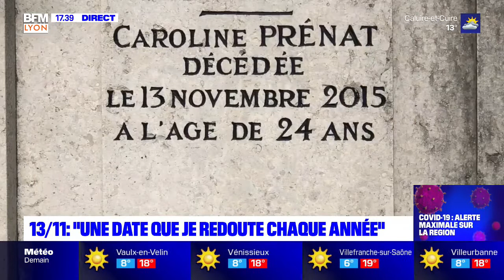13 novembre : "Une date que je redoute chaque année"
5 ans jour pour jour après la mort de sa fille lors des attentats du Bataclan, ce père de famille lyonnais témoigne.